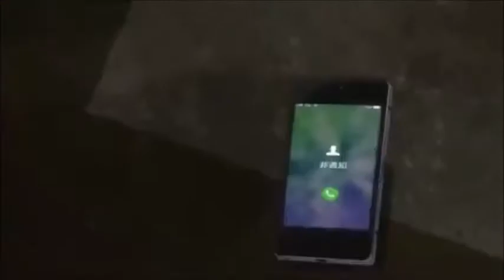Defeat Of My Favorite Anime Villains part 2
Villain Quotes

"I shall cross time and space to restore hope to the land."-Kaguya
“The only ones who should kill, are those who are prepared to be killed.”-Lelouch
“Pirates are evil? The Marines are righteous? These terms have always changed throughout the course of history! Kids who have never seen peace and kids who have never seen war have different values! Those who stand at the top determine what's wrong and what's right! This very place is neutral ground! Justice will prevail, you say? But of course it will! Whoever wins this war becomes justice!” -Donquixote Doflamingo
"I am the destroyer of the world. No one can stop me." -Kagetane Hiruko
"I'll kill you! - Kid Buu

name of the man that massacred the entire Magic Council.” -Jackal
 “We Anti-Spirals were once a Spiral race like yourselves. But when we learned that the evolution of Spiral Power would lead to the destruction of the universe, we annihilated all those who possessed the power of the Spiral, and drove the few surviving life forms to the far corners of the universe. We halted our own evolution and locked ourselves away into this pocket universe! On our homeworld we sealed away our bodies and any hope of evolution! This form is the symbol of our determination! Foolish creatures, drunk on Spiral Power! We defended the universe by killing our fellow spirals and halting our own evolution! Do you possess the sheer fortitude that is on par with that?! DO YOU?! WE SAY, NO, NO, NO, NO, NO, NO, NO, NO, NO, NO, NO, NO, NO, NO, NO, NO, NOT! AT! ALL!!!” -The Anti-Spiral
"I love humans!" - Izaya Orihara
“The power of the Kishin goes beyond human understanding. It is evolution itself! Shinigami and you at DWMA have watched over and protected the world by acting as a deterrent to that power. DWMA's intent can be summed up in one expression: "Maintain the Status Quo." But time moves forward. Isn't it logical that we grow and advance along with it. It's only natural. Doctor Stein...do you really want a monotonous world...where nothing ever changes?” -Medusa Gorgon
"Time like these, when the nation is in chaos, are the best opportunity to determine who is loyal or who is not. Any fools who oppose me will be driven out and executed.” -Honest